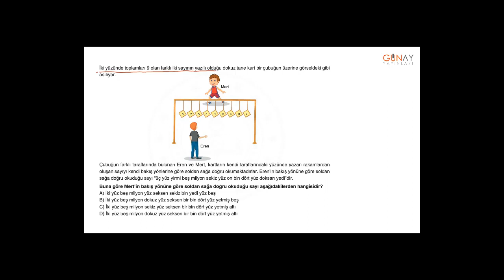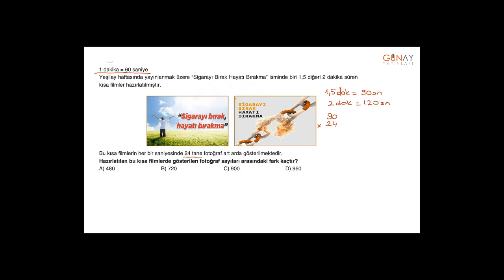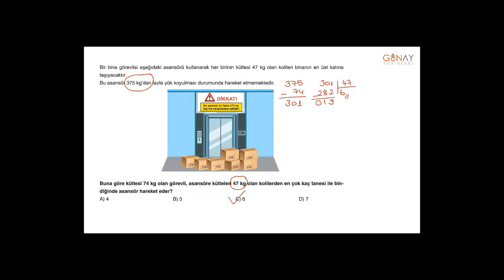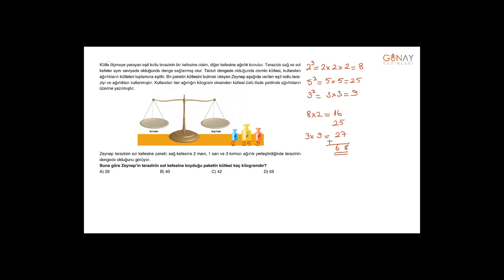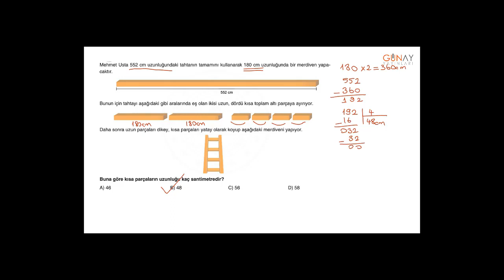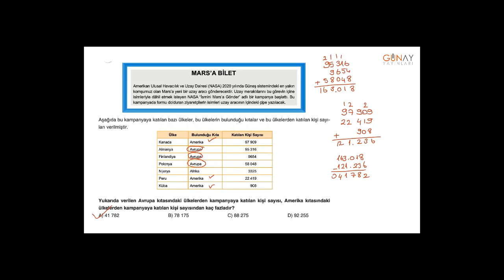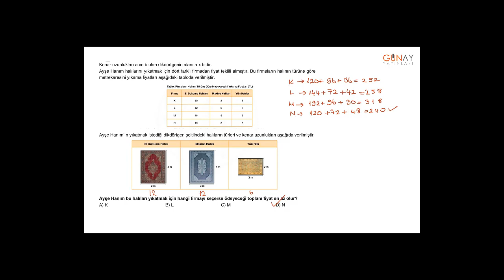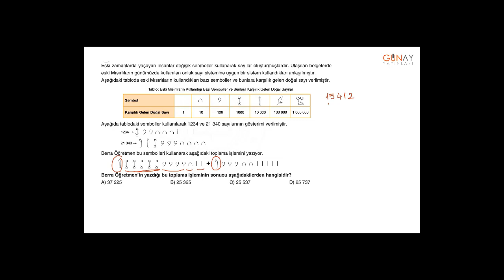Zoom Serisi Matematik 5_1. Ünite: Doğal Sayılar Zoom Sınav Modu Testi 1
1. Ünite: Doğal Sayılar
Zoom Sınav Modu Testi 1